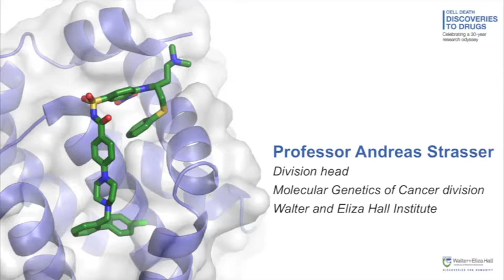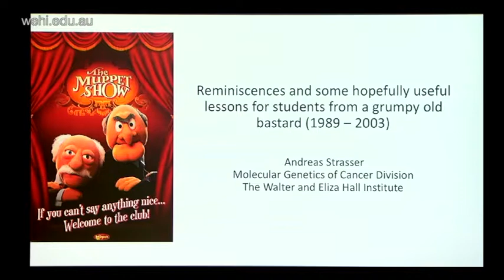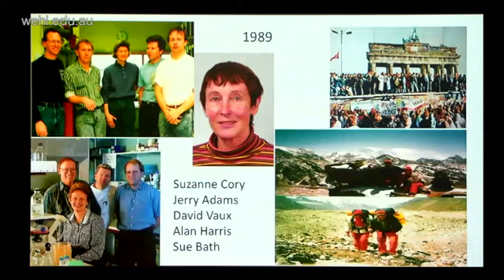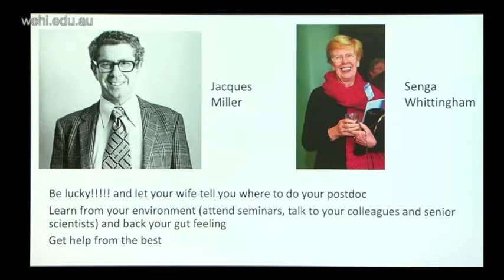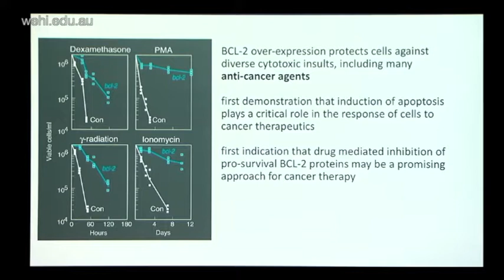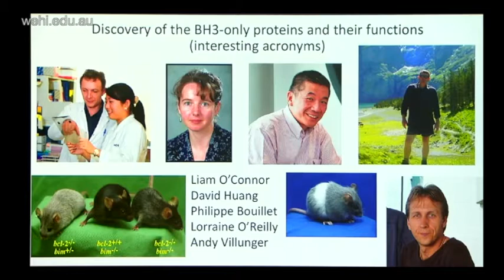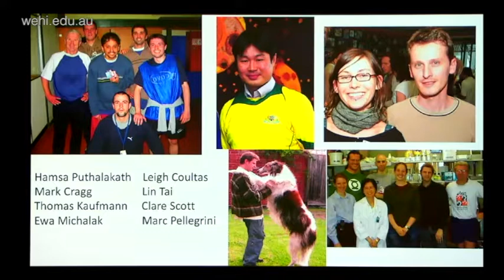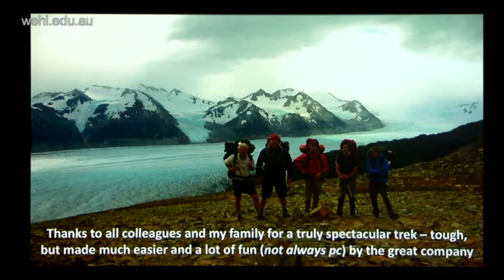S0205: Strasser A (2017): Personal reflections on the cell death journey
Cell Death: Discoveries to Drugs symposium
13 February 2017

Session 2: Celebrating a 30-year research odyssey
Professor Andreas Strasser
Molecular Genetics of Cancer division